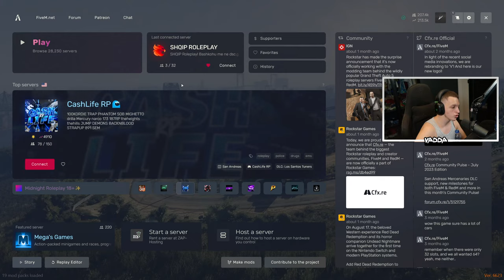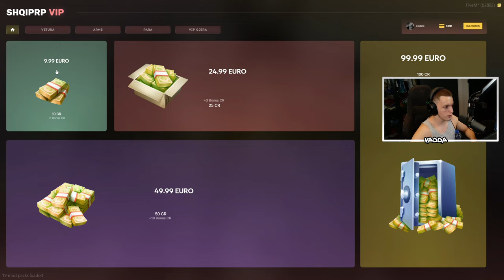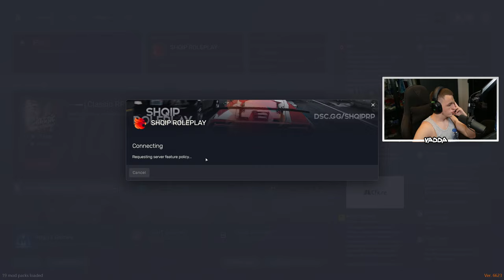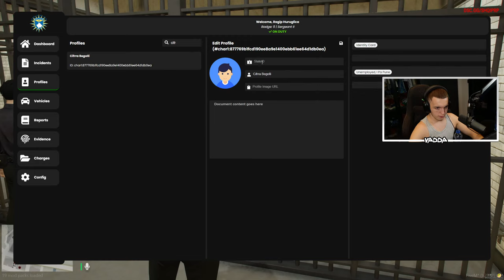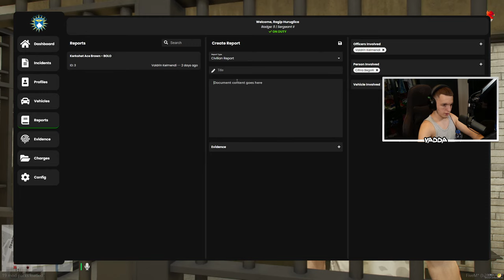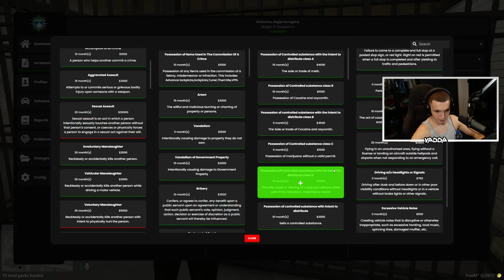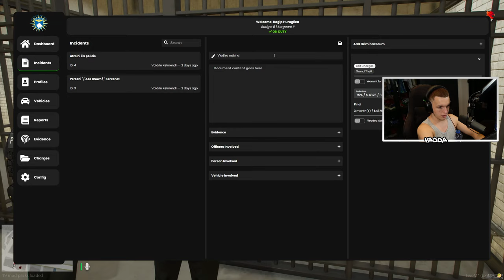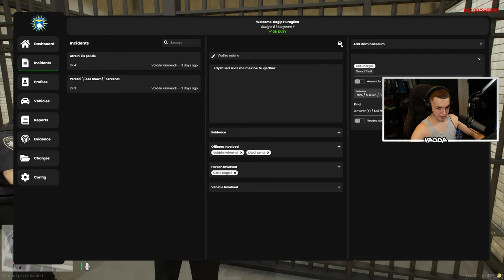UPDATE 2.0 SHQIP ROLEPLAY? A ME LSHU SONTE?